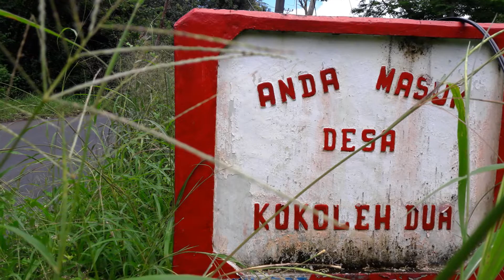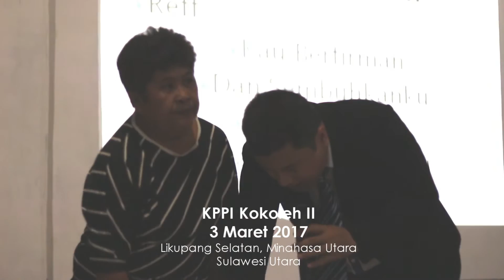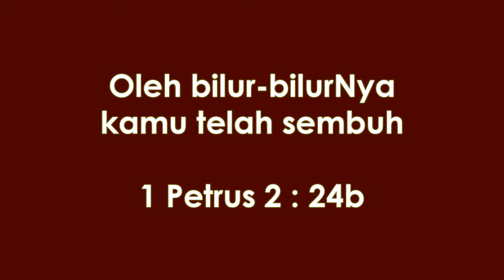Vera Y Tamaka : Sembuh Nyeri Lutut Menahun - Healed from Painful Knee (English Subtitle Available)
Vera Yuliana Tamaka Sembuh Dari Nyeri Lutut Menahun (KPPI KOKOLEH DUA 3 Maret 2017)

Rasa sakit saya berawal sekitar tahun 2013. Awalnya terdapat nyeri – nyeri di lutut dan kaki saya, tetapi tidak saya hiraukan. Saya menganggapnya biasa.  Saat nyeri atau sakit tidak terlalu dirasa, sehingga saya melakukan aktivitas seperti biasa saja, sebagai ibu rumah tangga dan bekerja di ladang.

Berjalannya waktu entah kenapa kaki saya semakin hari semakin menjadi sakitnya dan benar – benar sakit.  Rasa sakit itu sangat mengganggu dan membuat terhambat banyak hal.  Baik saat bekerja ataupun pergi berladang, bahkan saat bangun tidurpun saya harus benar – benar berjuang untuk menahan rasa sakit tersebut. Saat bangun tidur saya harus perlahan bangun dari tempat tidur untuk berdiri dan biasanya saya berjalan merayap sambil memegang tembok rumah.

Suatu hari saat mendapat undangan ketika saya sedang berbelanja yaitu ibadah KPPI tanggal 3 Maret 2017 di Kantor Balai Desa Kokoleh Dua,Kecamatan Likupang Selatan, Kabupaten Minahasa Utara, Sulawesi Utara.

Kisah selengkapnya baca di

Vera Yuliana Tamaka : Healed from Painful Knees for Years

Vera Yuliana Tamaka’s sickness started in around 2013. It started with pain in my knee and leg, but I didn’t care much. When it was painful I never complained and did my daily activities as usual, just as a housewife and worked in the farm.

As the time went by the pain was getting worse and really painful, very disturbing and really made problems during working or going to the farm. Even when I got up from sleep I tried very hard to bear the pain. When I got up I had to get up from my bed slowly and had to walk slowly holding the wall.

One day when I was at the market I got the invitation for Praise and Divine Healing Service (KPPI) on March 3, 2017 at the Village Hall, Kokoleh Dua Village, Likupang Selatan District, North Minahasa, North Sulawesi.